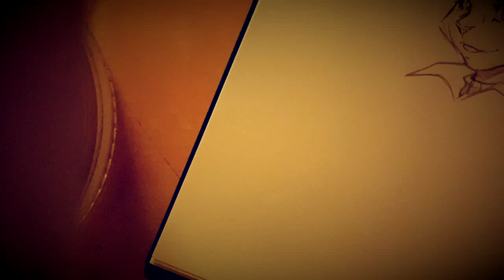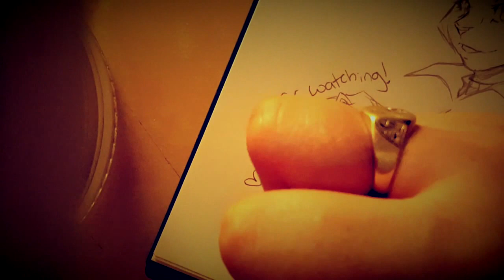Anime Cow Girl Sketch | Yankee Doodles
Welcome to my tester video for Sketchbomb!

Tools used for this sketch include:

WHSmith Plastic Sketchbook A4
RotRing Tikky .7 Mechanical Pencil
And filmed with a Samsung Galaxy S6

Find me at:

FA/Weasyl @ Lapres

This is pretty patchy at the moment as i'll be stepping up my game with our Canon camera, but I figured for those who enjoy watching me draw via livestream I'd post some drawings that you wouldn't normally get to see and be able to watch at your convenience!

Thanks again guys for watching.

Music: Ersatz Bossa - John Deley and the 41 Players